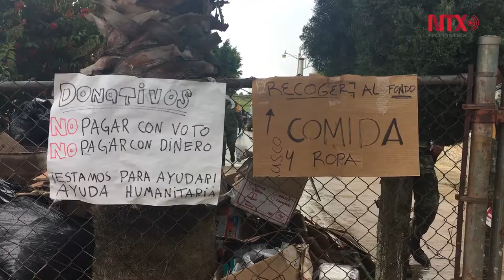Construyen la primera casa a damnificada en Puebla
Antonia Pérez López, de 76 años de edad, es la primera beneficiada por parte de las fundaciones Operación Bendiciones México y de la asociación civil CADENA, en recibir apoyo para la construcción de su vivienda en Atzitzihuacan, Puebla